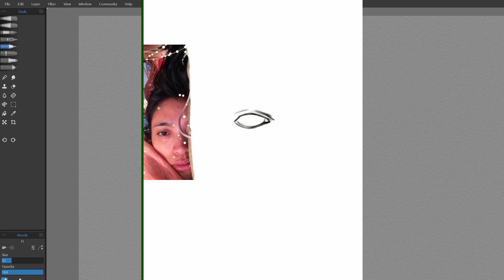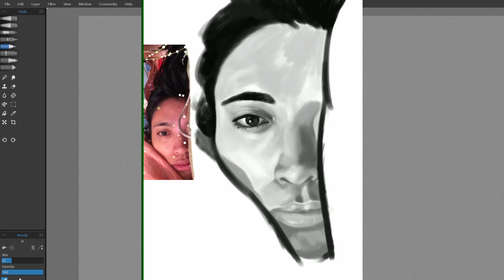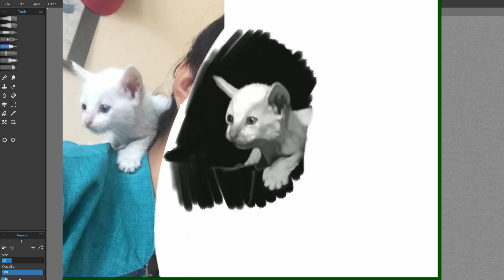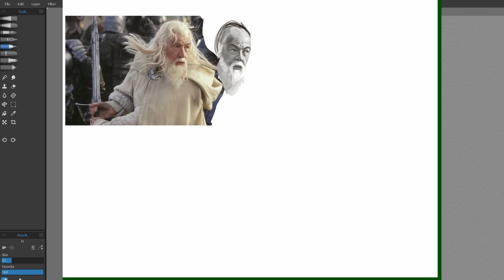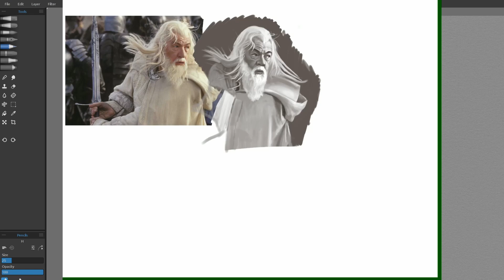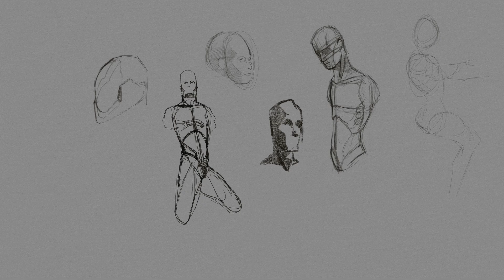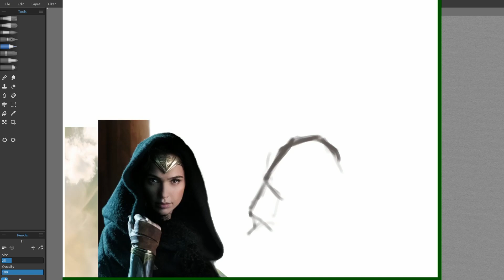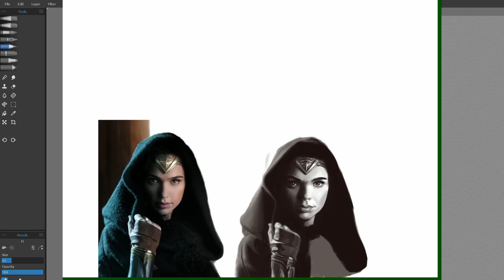Starting Over with Art & Rekindling a Dream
Going back to the basics of artwork, starting over, is not easy.

Maybe you can relate... perhaps you left your creative pursuits behind. Maybe it was a choice, maybe it was a necessity. Perhaps you simply have not achieved the dreams you aspired to. Have you considered starting over... going back to basics?

Today we discuss why I am going back to the fundamentals, what my long term goals are. Hopefully you will join along for the ride and reignite your own artistic goals as well!